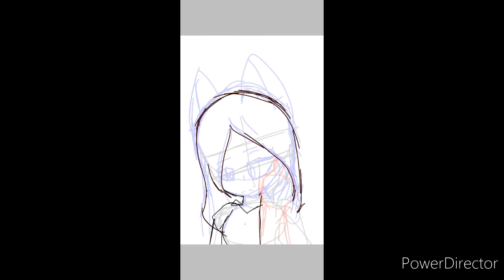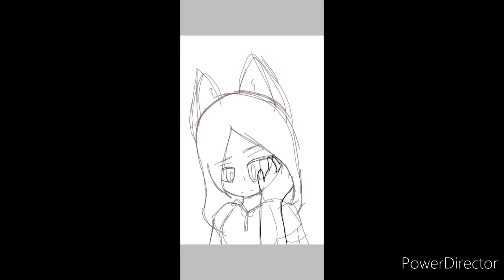Lola's magical summer day 40-double upload one- ....J-Jackie?